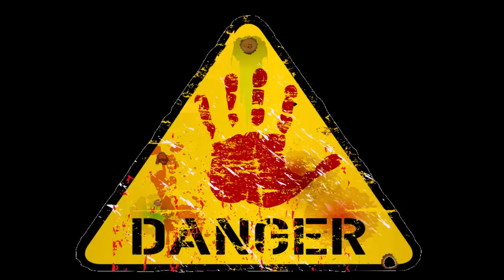TOHLE JE BOJ - Shakes & Fidget - S32 ČESKÝ SERVER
Ahoj všem, dnes se znovu podíváme na mazlíčky a Jana Kladiváře.

Za každý like, komentář a sdílení předem děkuji.